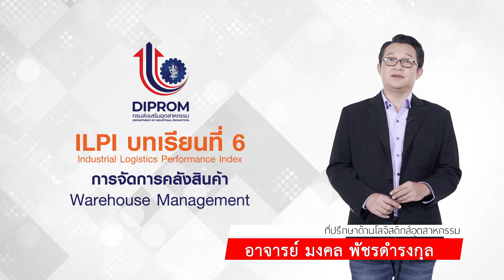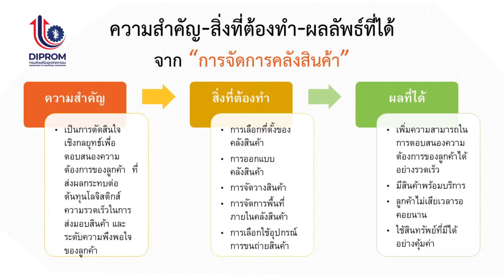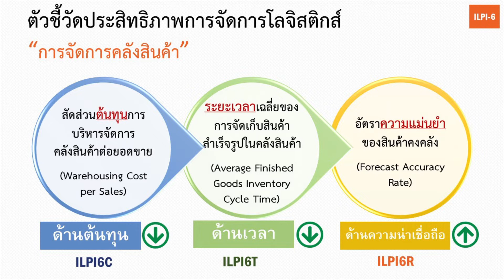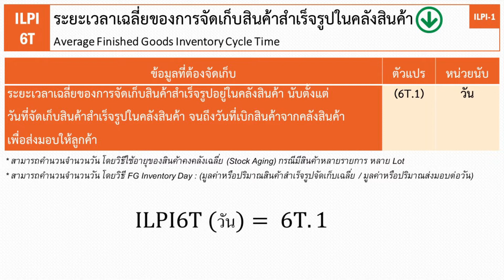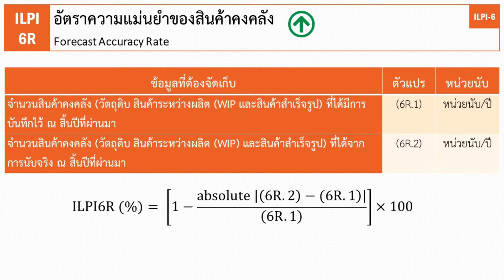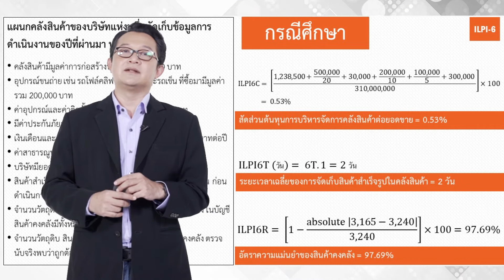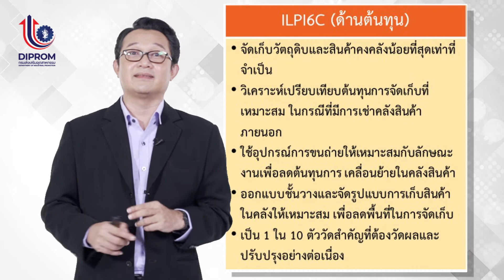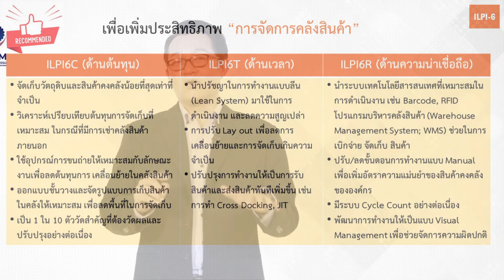ILPI บทเรียนที่ 6 การจัดการคลังสินค้า